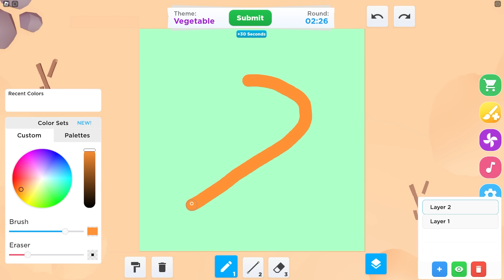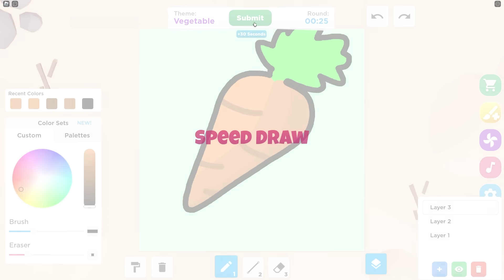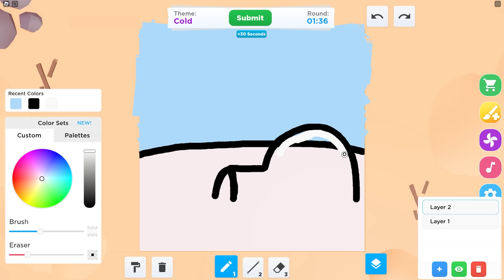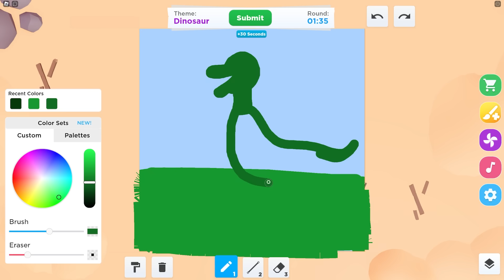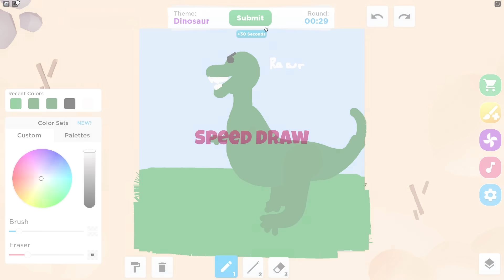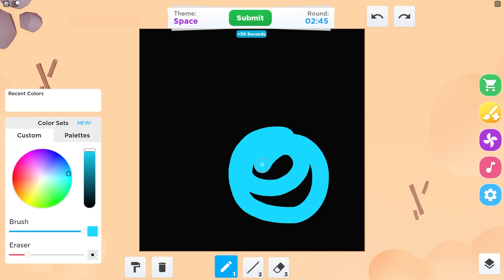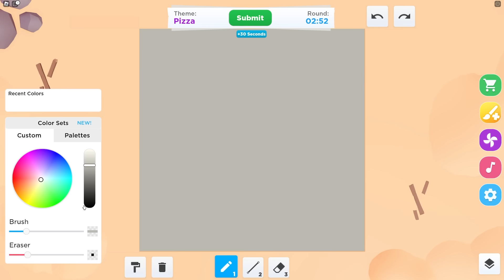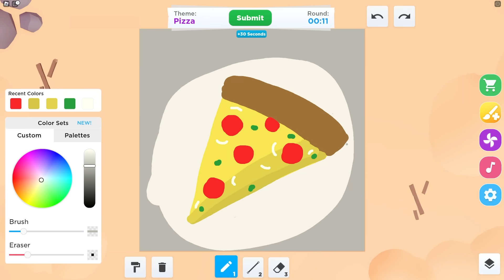Cash vs Shady SPEED DRAW in Roblox!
Today, Cash and Shady compete to see who is the better artist in Roblox! Who's art do you like better? Watch to find out!